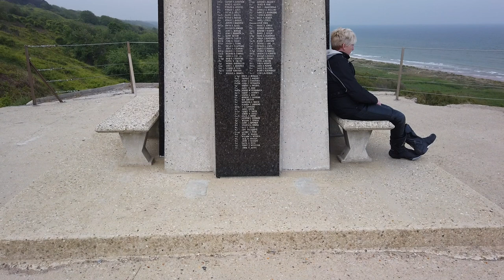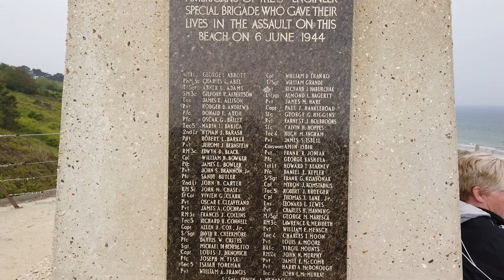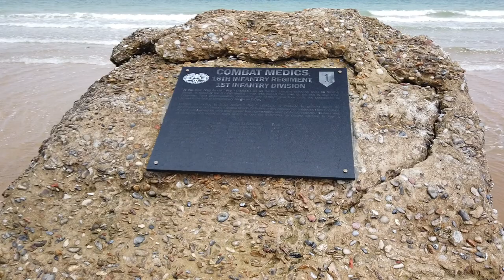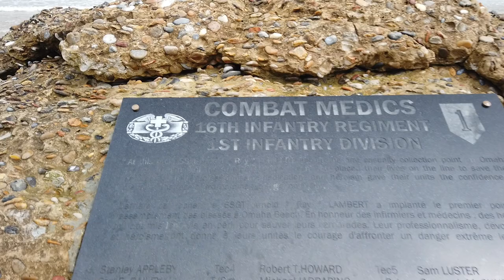Omaha Beach - Normandy D-Day Landing beaches - 18th May 2019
A visit to Omaha beach during our 2019 motorcycle tour of Normandy and the D-Day landing sites.